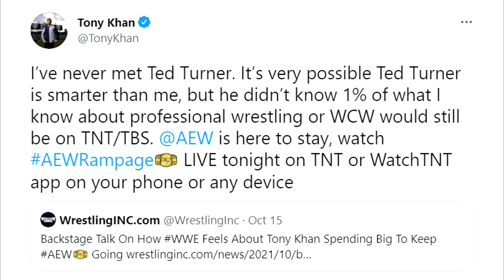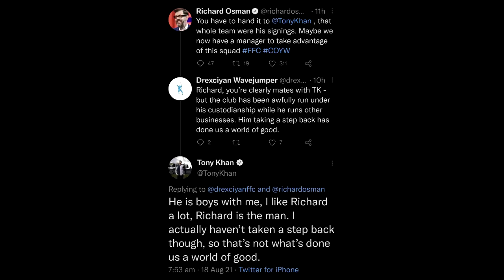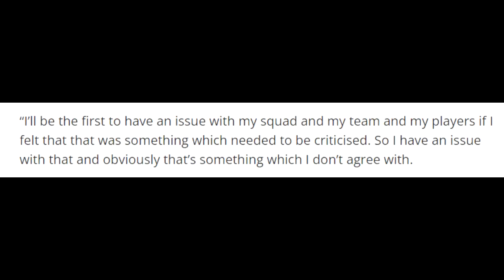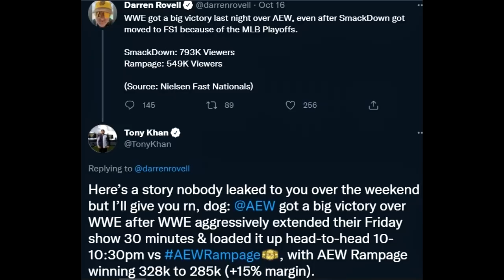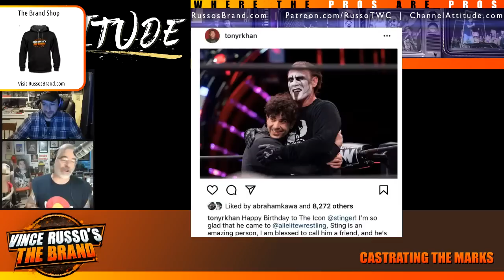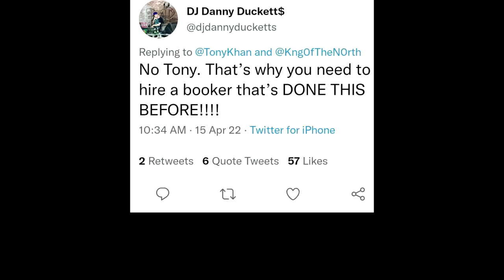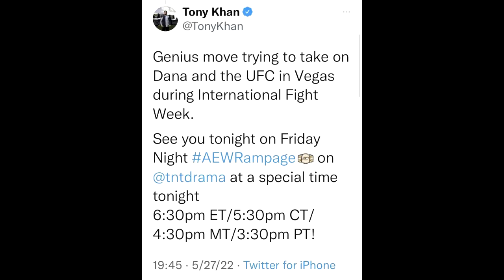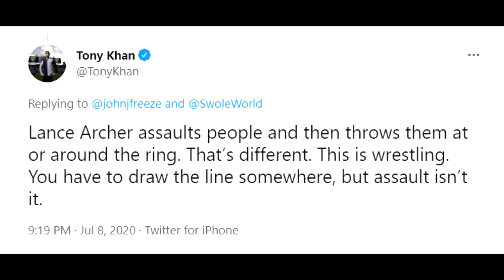Tony Khan AEW Social Media Greatest Moments | Vince Russo's CTM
AEW Owner Tony Khan has been embarrassing himself long before CM Punk did at the AEW All Out Media Scrum, long before he was worried about winning Dave Meltzer's Booker of the Year for the third straight year while Sammy Guevara and Andrade where fighting backstage, and Vince Russo and Jeff Lane have been keeping up with Khan for years on CTM! We've seen TK's antics at post-show Media Scrums and inside the arenas before/after AEW Dynamite & AEW Rampage ), and now it's time to dive into the world of Tony Khan on Social Media. Through this compilation of Khan's own tweets, pictures, or the AEW Twitter account, TK is the gift that keeps on giving! Here are some of Khan's "Greatest" Social Media Moments.

Featuring tweets, clips, and photos of Khan hugging Sting, banning Linda Hogan from AEW events, sending a mark tweet to CM Punk, contradicting Reby Hardy on a Matt Hardy injury, being called a clown on Sky Sports for his tweets on Fulham, sitting at the NFL Draft, challenging WWE, winning Dave Meltzer's Wrestling Observer Booker of the Year award, having dinner with Dana White and more!

Clips from:
-Vince Russo's CTM (episodes 167, 172, 182, 184, 191, 208, 230, 238, 239, 242, 253, 254, 257, 261, 264, 265, 267, 270, 271 & 279) on Vince Russo's The Brand through